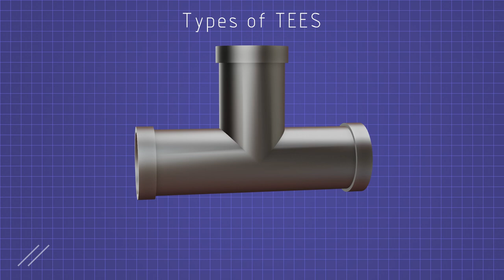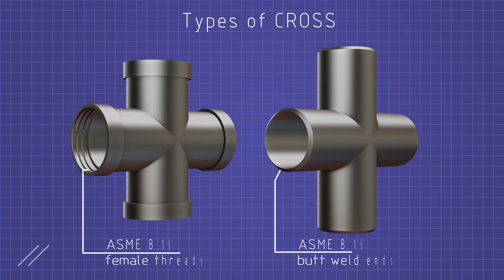How different types of TEES & CROSS connected with pipes | Piping | Fittings | PARALLELISM // 003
Pipe tee fitting is a fitting that has a T shape. It has two outlets at an angle of 90° each and one main connection line. It is a pipe that has adjacent outlets and used to connect pipes at 90° angle. Pipe tee fittings are used for commercial as well as industrial applications.

thanks 😊